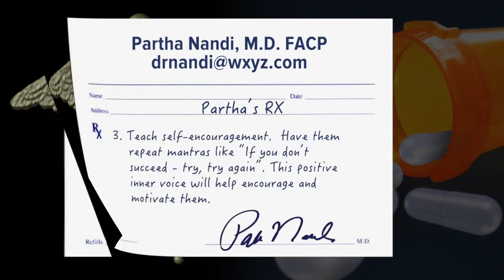Ask Dr. Nandi: Study finds personality traits in children may be contagious